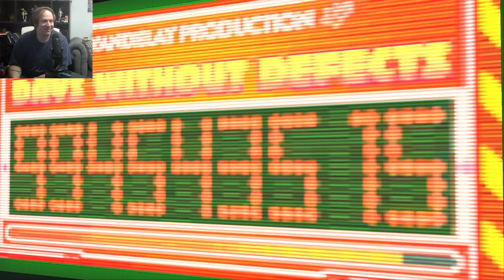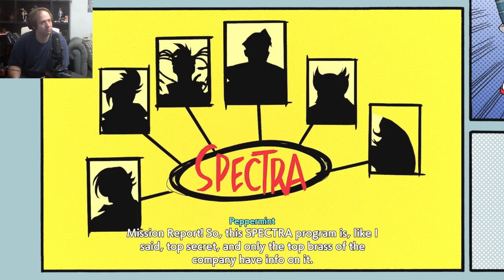Hi-Fi Rush LP – Episode 2 – Quality Not Assured (Xbox Series S)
Back into QA
Will anyone notice me?
Making all this noise?

Gameplay was recorded from Xbox Series S.